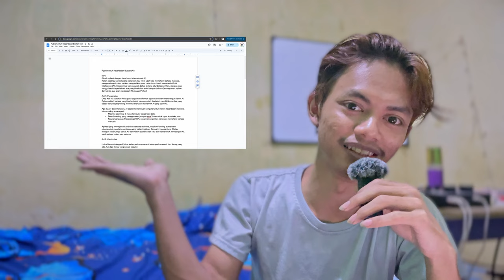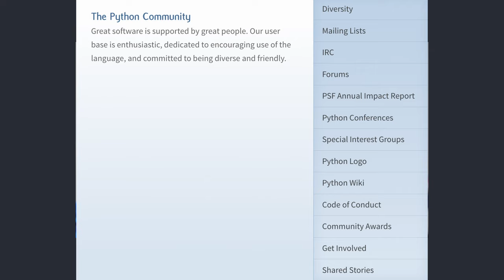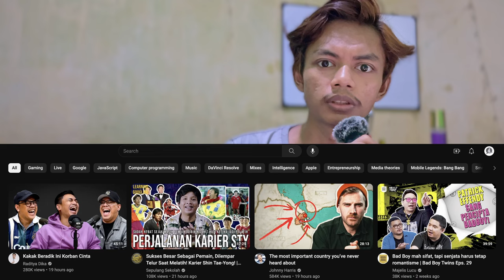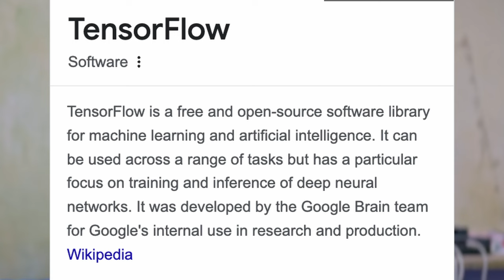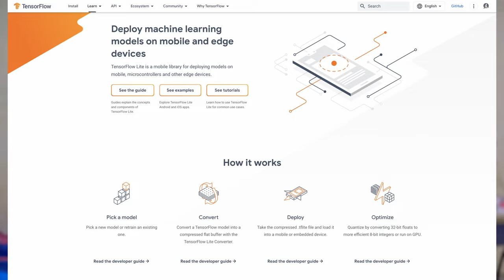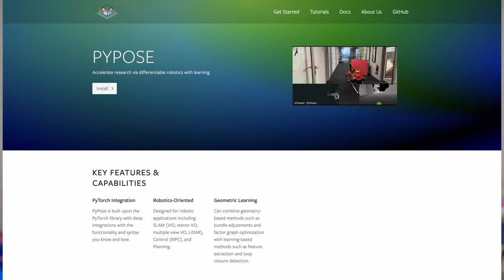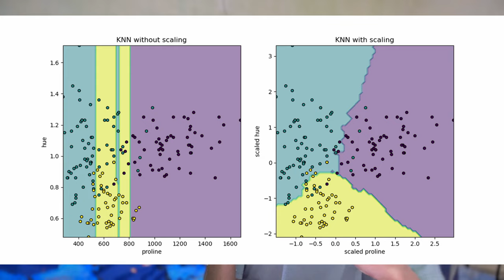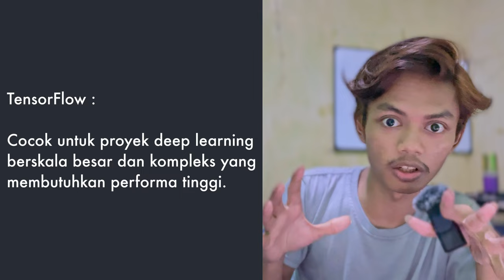Belajar python untuk Spesialisasi AI & Machine Learning